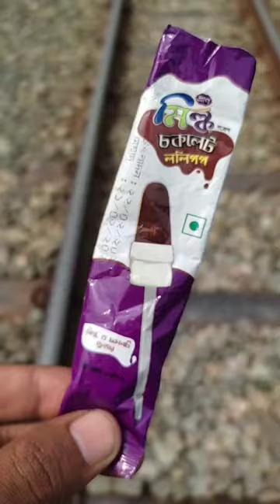Train Vs Milk Lollipop 🍭🍭🍭